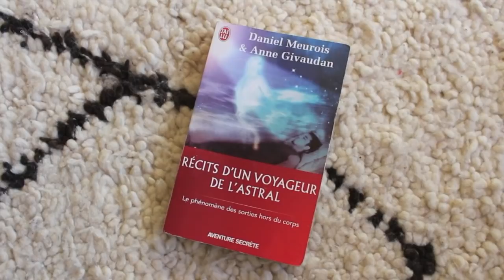Récits d'un voyageur de l'astral - Daniel Meurois & Anne Givaudan (Lecture)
Je viens de lire « Récits d’un voyageur de l’astral » et je te partage mon ressenti sur ce livre qui répond à pas mal de questions existentielles.

✅ Pour commander le livre* :

📒 Récits d'un Voyageur de l'Astral

🌕  QUI SUIS-JE ?
Je m'appelle Stéphane Szmil, explorateur de la vie. Tout s’est accéléré pour moi en 2014 lorsque j’ai décidé de quitter la Belgique pour vivre au Maroc. Petit à petit, mon chemin s’est éclairé et j’ai pu enfin vivre une vie en harmonie avec mes valeurs et mes besoins. Une vie simple avec le partage au coeur de cette aventure, partager mes découvertes, explorations et réflexions mais aussi mes rencontres inspirantes.

J’aime partager autour des thématiques comme la spiritualité, la méditation, la lecture, l’amour, le bien-être holistique et plus récemment le tarot et l’astrologie.

Depuis 2016 j'organise des voyages initiatiques au Maroc à travers ma structure « Maroc en Conscience », de Marrakech ou Ouarzazate, jusqu'au calme du désert, de la méditation au yoga, des échanges, partages et découvertes pour vivre pleinement un voyage authentique.

✨ « Parce que j’ai décidé de vivre mes rêves plutôt que de rêver ma vie »